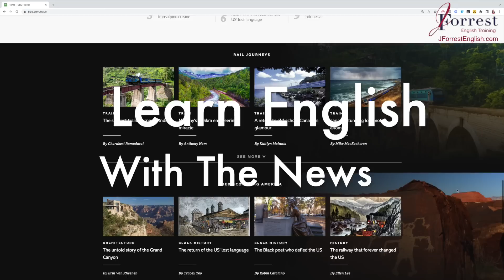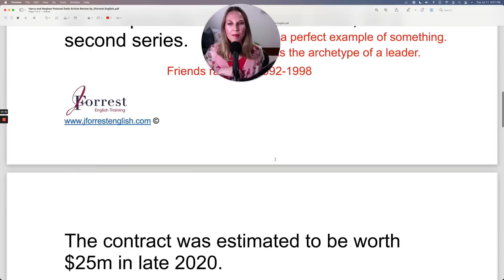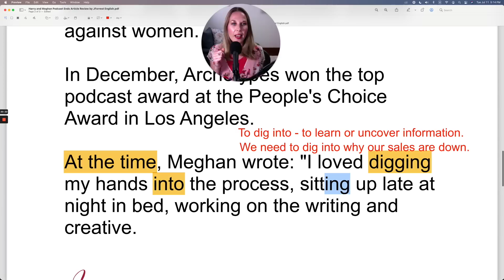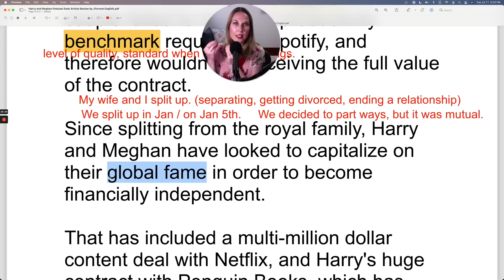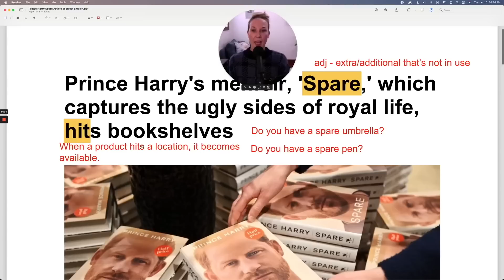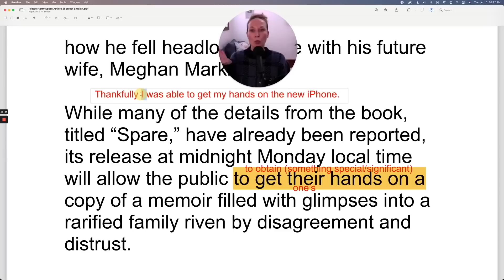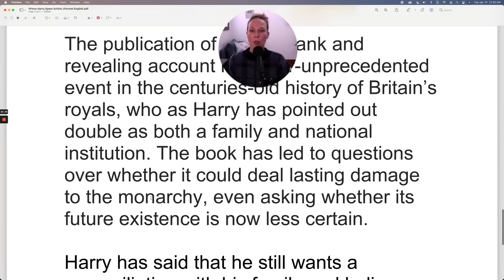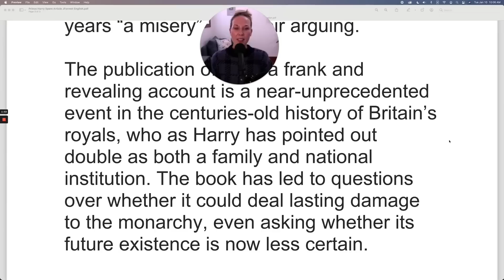ONE HOUR ENGLISH LESSON - Learn English with the NEWS And Improve Your Fluency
In this 1 hour English lesson, you'll learn English with the NEWS!

Chapters:

00:00 – Welcome
00:18 – Article 1
25:16 – Article 2